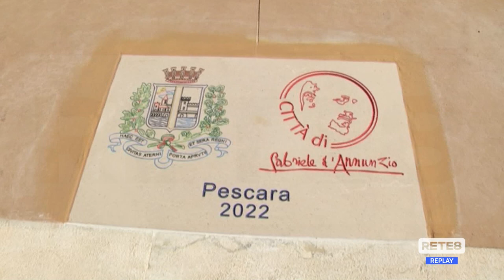Pescara - Asse Attrezzato, è l'anno della nuova bretella